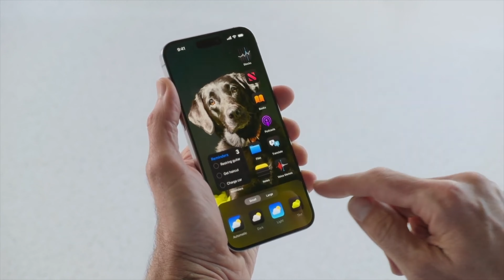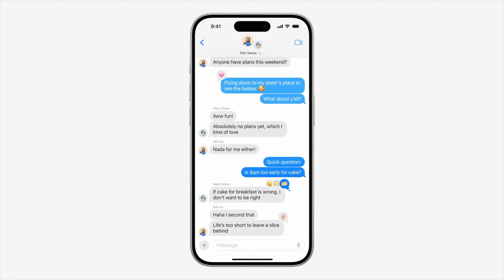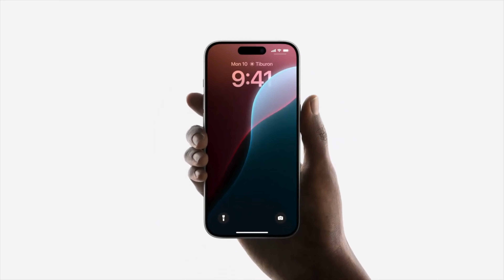WWDC 2024 Thoughts: short and Sweet, 5 Things I Might Use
This year’s WWDC was a mixed bag of giving us both what we wanted for years, and also an homage to android. Not only did they copy both Samsung’s phone mirroring called smartview, but they’re finally giving us the ability to arrange icons where we want, which is…I don’t even know how long android has been doing that on their phones and their tablets. Additionally, the app color scheme is something that is straight out of android, and lastly, dragging apps to corners to tile them for macOS is just a page out of Windows’ book(Footage of book4). So Apple has basically closed some of the gaps to make their products even more like Android and PC…which is weird, because it feels like Apple is finally admitting that perhaps they should have been more like android all along?

0:08 android is that you?
0:39 ipados is the same
1:09 5 things I'm looking forward to
2:21 word on privacy
2:51 conclusion